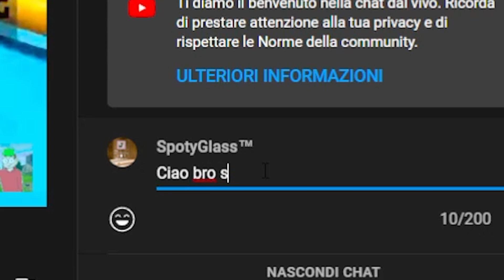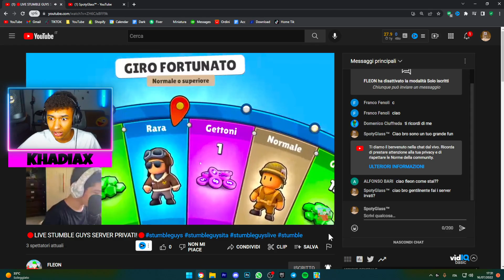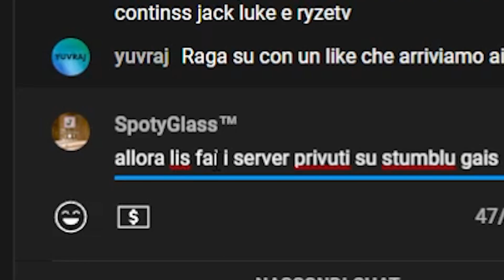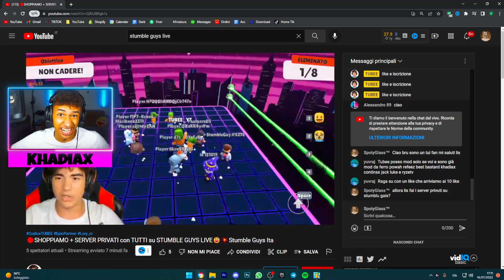STREAMSNIPERO gli YOUTUBER su STUMBLE GUYS per 24 ORE! *IMPAZZISCONO*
Oggi Khadiax o @KhadiaxHorror STREAMSNIPERO gli YOUTUBER su STUMBLE GUYS per 24 ORE! *IMPAZZISCONO* , stream sniperare gli streamer e youtuber di stumble guys ita, streamer di stumble guys ita con le hack e trick di stumble guys ita nuovi grazie a Khadiax su stumble guys

Dichiarazione di non responsabilità: questo video è stato realizzato solo a scopo di intrattenimento, non consiglio a nessuno di acquistare account Fortnite. Non acquistare o vendere account Fortnite. Questo video è satira! Non perdono questo e non voglio che nessuno di voi venga truffato. Tutto questo contenuto è falso per scopi di intrattenimento. Non utilizzo questi account per uso personale. Questo video è stato messo in scena per scopi TOS. Questa era la voce fuori campo di una registrazione dello schermo di un armadietto fortnite. Il mio intento è che NESSUNO acquisti account Fortnite.

PROMEMORIA: Epic Games non consente a nessuno di acquistare o vendere account Fortnite. È contro i Termini di servizio di Epic Games. Quindi NON FARE QUESTO

È SOLO una raccomandazione. Per ulteriori informazioni sugli omaggi, fare riferimento alle norme sui concorsi di YouTube

Avviso: guadagniamo entrate da te supportandoci nel negozio di articoli di Fortnite. Grazie a Epic Games per aver collaborato con noi.